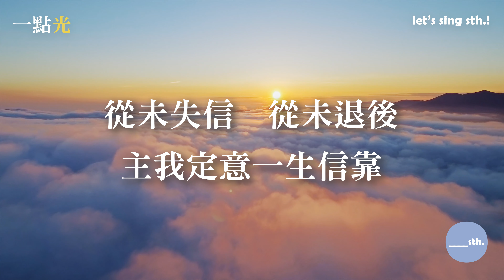《一點光》已於 Apple Music 及 Spotify 上架，歌詞 MV 亦已上載至 YouTube // Yvonne Cheung @ ____sth. // let's sing sth.!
____sth. 由 Yvonne Cheung、Man Tung 和簡鴻泰組成，第一個目標就是製作 Yvonne 的首張廣東話詩歌專輯《let's sing sth.!》。

____sth. 的組成源於 Yvonne 多年前的夢想——製作一張屬於自己的專輯。當她在一次教會的小組聚會中分享了這個夢想，Man Tung 就決定與她一同實現這個夢想，主理歌曲的製作部分，同時邀請了不同弟兄姊妹參與創作，其中一位就是簡鴻泰。某次為鴻泰創作的作品錄音前，我們交流了一些對這個項目的想法。我們希望這個團體能持續地進行，讓不同人參與，從而發掘更多可能性，終於我們想到 ____sth. 這個團名。其中的留白，就是希望在不同項目，都能展現我們新的一面。

《let's sing sth.!》—— Yvonne 的首張廣東話詩歌專輯，是 ____sth. 第一個項目，收錄我們幾位在這十多年間創作的多首作品。我們希望透過這些歌曲，讓大家感受到我們對基督的愛和信靠，並且感動大家一起唱，讚美和敬拜我們在天上的父。

《let's sing sth.!》的歌曲將於 iTunes、Apple Music、Spotify 和 YouTube 陸續推出。請密切留意我們於 YouTube channel、Facebook page、Instagram 的最新動向！

在這黑暗世代裡，我們仍要信靠上帝、敬拜上帝。

Let’s sing sth. TOGETHER!

《let's sing sth.!》收錄歌曲：
- 有祢同在（作曲、填詞：Yvonne Cheung、Man Tung；編曲：Man Tung）
- 歷久不衰（作曲、填詞、編曲：Man Tung）
- 唯有祢（作曲、填詞：Yvonne Cheung、Man Tung；編曲：Man Tung）
- 一點光（作曲、填詞：Yvonne Cheung、Man Tung；編曲：Man Tung）
- 或許對他是一種思念（作曲、填詞：簡鴻泰；編曲：Man Tung）
- 亙古之戀（作曲、填詞：簡鴻泰；編曲：Man Tung）
- …and more!